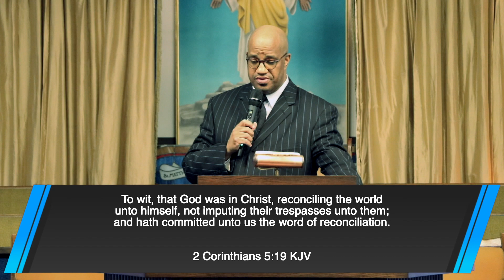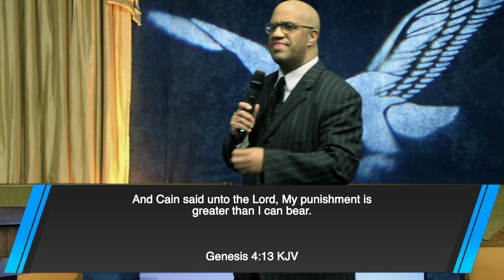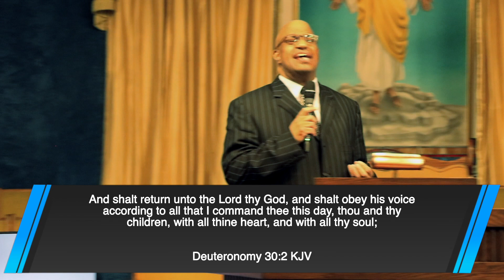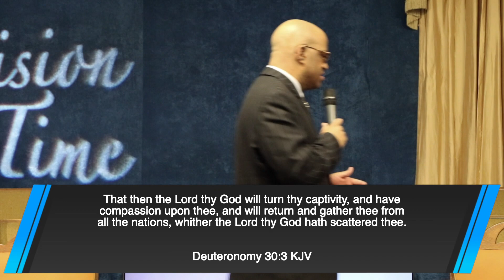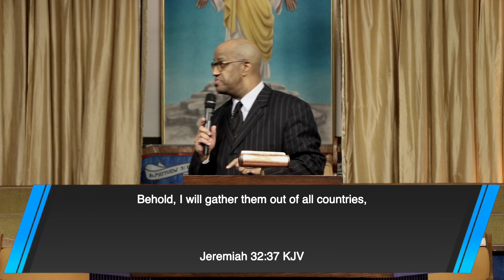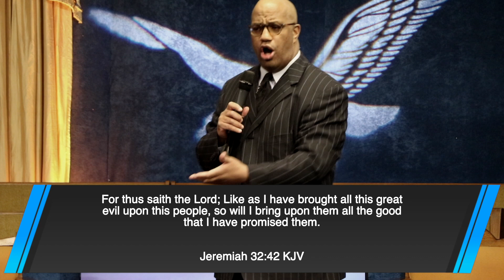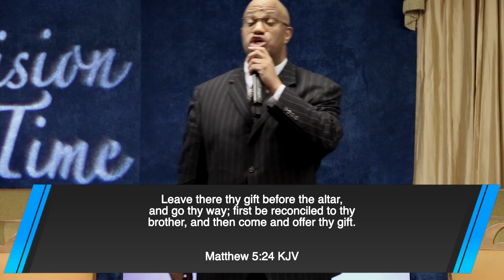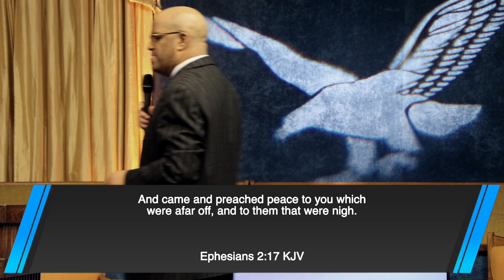Be Ye Reconciled!